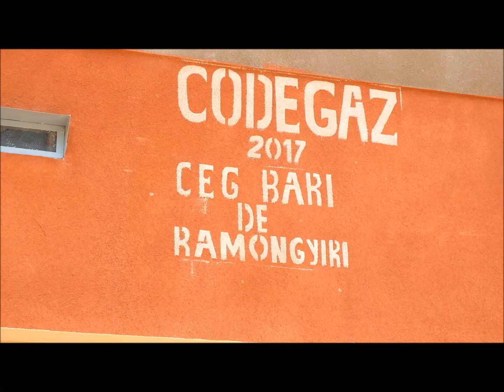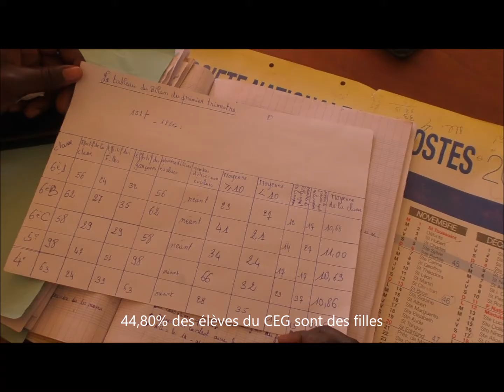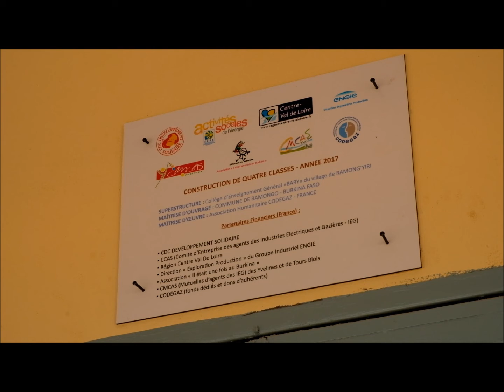Burkina Faso partenariat CDC inauguration CEG Ramongy'ryi 2017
Inauguration du collège de Ramongy'ryi au Burkina Faso